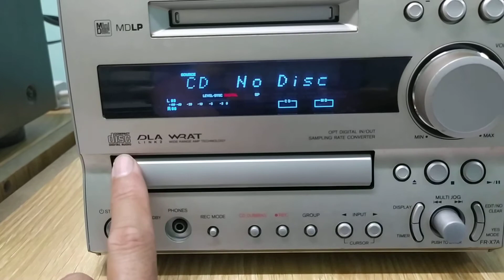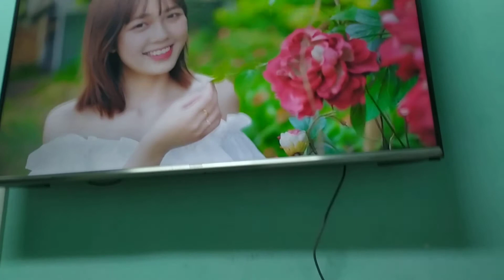🚀Đã bán🎛️Cục dàn Onkyo FR-X7A 💰giá 1,3 triệu 📲0907.233.269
🎛️Bán cục dàn onkyo FR-X7A  hàng bãi Nhật về zin, đẹp, điện 100V, công suất 48wat, chức năng giải mã mạng không cần mồi, đọc đĩa MD, CD không kén, nhận bài nhanh, các chức năng hoạt động hoàn hảo. Chất âm chi tiết và trung thực hay trong tầm giá, mặt đẹp không trầy sước, có đủ cổng kết nối.
👉 Bác nào thiện trí alo trực tiếp cho em, ưu tiên anh em đến nhà test
Địa chỉ: 114/2A/1đường số 11, khu phố 9, phường Trường Thọ, quận Thủ Đức, Tp Hồ Chí Minh